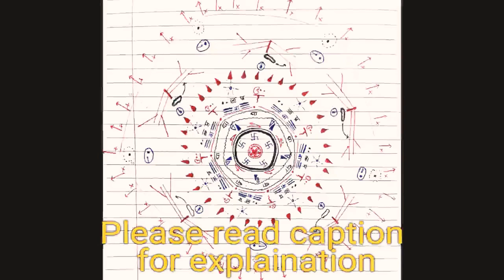How to remember shloka of vata in unique way (and its recitation)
Hi there! This is my first YouTube video..i hope it helps you..

First of all if you have to remember this shloka, you need to look up the reference of Charak samhita, sutrasthan, chapter 12th, shloka number 8.

Then just read the whole translation and once again read the shlok.

Now you would start getting the meaning of the Sanskrit words with their discription.

Genuinely speaking this is an important shloka clinically, and this is one of the steps towards learning the fundamentals of vata.

So, now the main thing is HOW TO REMEMBER THIS..?
you may be curious about the image in the video..
The image in this video is not tantra - yantra or something ..but it is just an attempt to figuratively plot the whole shloka, so you can remember it..

Now notice the symbols used with each line of shloka..(start from the centre of the diagram).

Vayustantra yantra dharaha-
the five petals denote the whole universe made of 5 mahahoota

Pran udan saman vyan apanaatma-
the 5 swastika denotes good functioning of the 5 types of vata

Prvartako chestanam ucchavachanam -
the dark line suggest the uchhavachanam

Niyanta praneta cha manasaha-
the red arrow denotes the control of movement and activities of man by vata.

Sarve indriyanam udyojaka, sarve indriyanam abhivodha-
The excitation of all the indriyas(sensory organs and its activities) is done by vata which is shown by the up and down blue arrows which indicates excitation of indriya and  normalisation of them..

Sarva sharir dhatu vyuh kara -
The dhatus are circulated in whole body by vata which is represented by the word "Dha" flowing all over in a circle...

Okay so i think you would be able to understand the rest things..

Jay Dhanvantari!